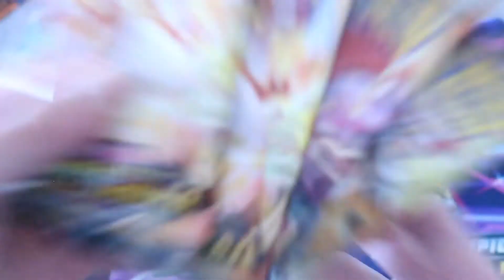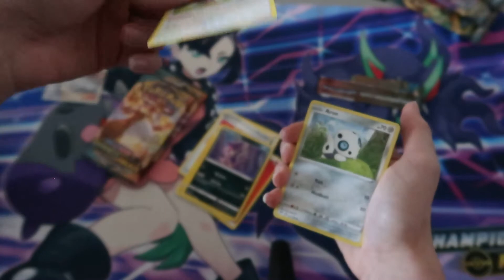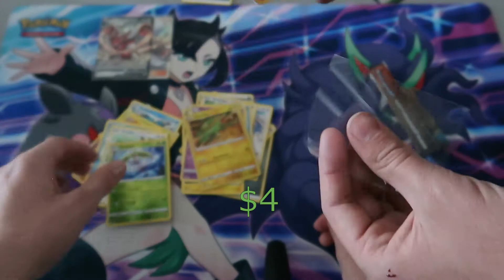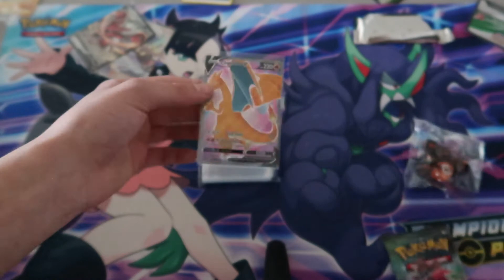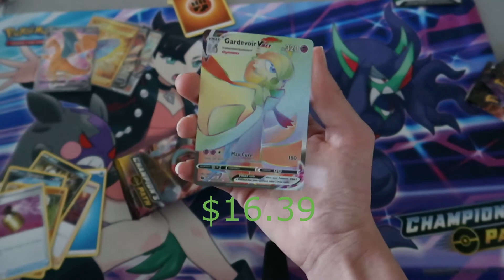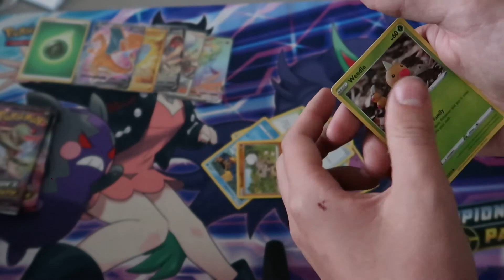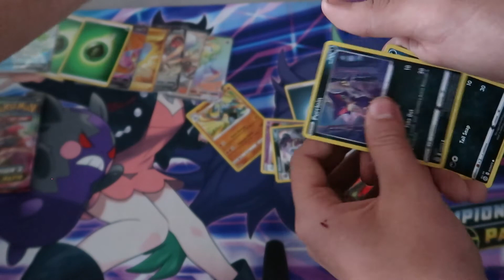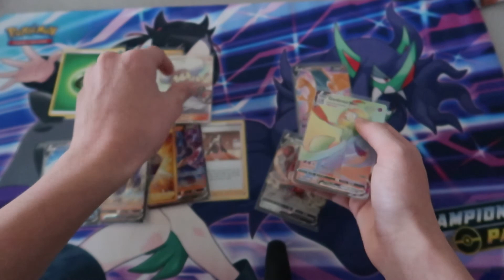champions path ETB and a few darkness ablaze. (amazing pulls)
found a rare specimen at target as well with some common stuff and got some great pulls.